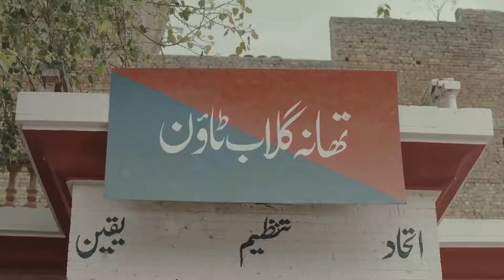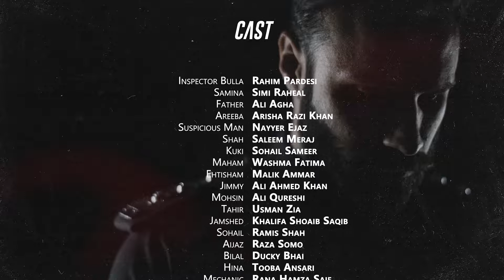Inspector Bulla | Episode 2 | Rahim Pardesi | Washma Fatima | Ducky Bhai | Waqas Irfan HD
Inspector Bulla
Directed by Waqas Irfan
Produced by Moeez khan and Rahim Pardesi
DOP Ammar Shashid
Sound and Music by Abu Bakar Zahid

STARRING
Rahim Pardesi
Ducky Bhai
Raza Samo
Rana Hamza
Simi Raheal
Washma Fatima
Saleema Meraj
Sohail Sameer
Arisha Razi Khan
Ali Qureshi
Ali Ahmed Khan
Malik Aammar
Nayyar Ejaz
Usman Zia
Tooba Ansari
Omar Cheema
Ali Agha